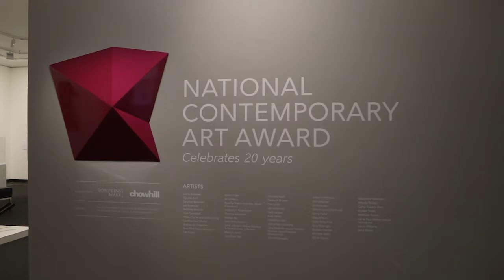Fiona Pardington 2019 National Contemporary Art Award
Dr Fiona Pardington, the judge for the 2019 National Contemporary Art Award, shares her insights on this year's competition